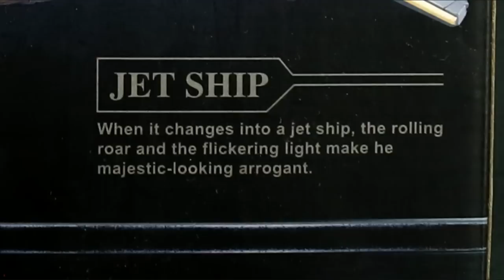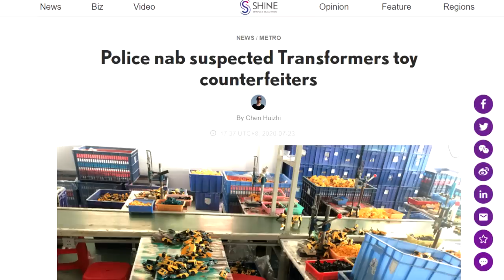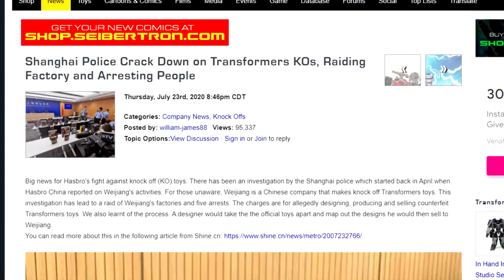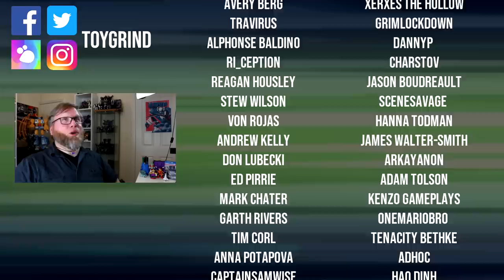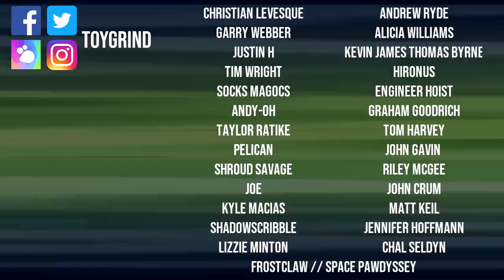KNOCKOFF FACEOFF! TLK Megatron vs Wei Jiang Rendsora: Thew's Awesome Transformers Reviews 257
Baypril hits an unexpected 3-way crossover with two other gimmick review categories! Oh man